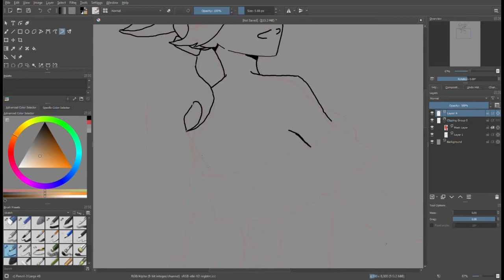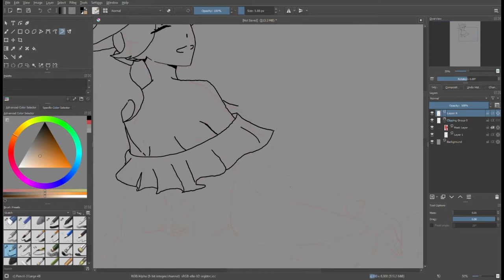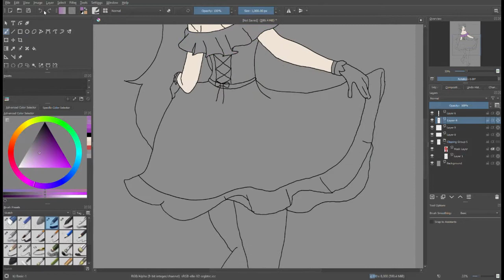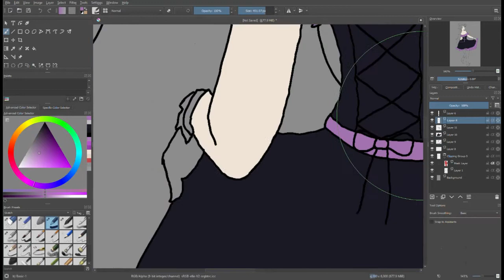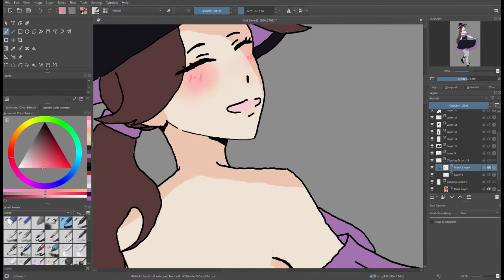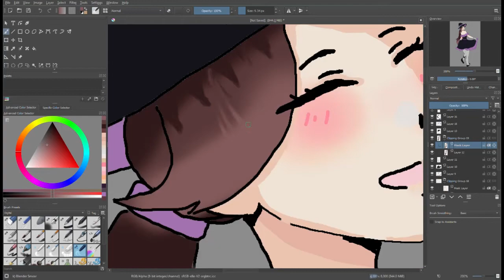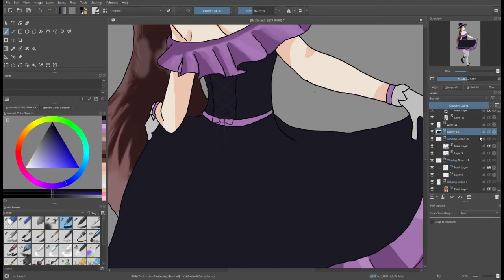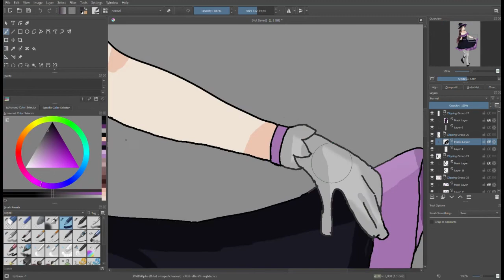Speed paint|Draw with me 2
Anime witch girl! What should I name her?